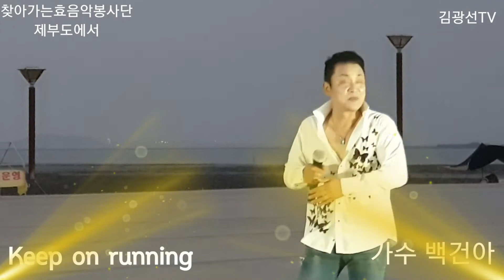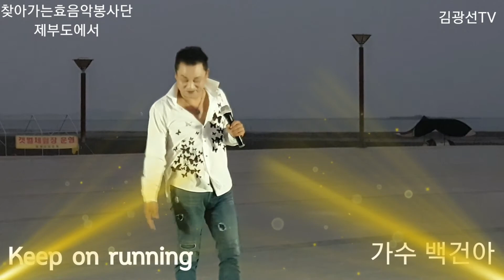on running(Tom Jones) 김광선TV *찾아가는효음악봉사단 *제부도에서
국민가수 백건아님을 많이 응원해주시고 사랑해주세요.